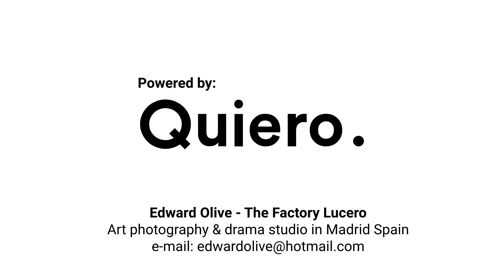Clases de hablar en público en inglés Madrid - video grabado en clase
¿En que consisten clases de hablar en público en inglés? Esto es lo que hice mi alumna en su clase de viernes. Aparte de "inglés"... y voz... se aprende a trabajar con luces, cámaras, micrófonos, autoprompter...

¿Tienes una presentación, charla, discurso, conferencia pendiente en inglés o incluso en español y quieres prepararlo para poder transmitir tu mensaje con confianza, soltura, técnicas de oratoria, sin nervios ni estrés, conectando con tu público como los grandes profesionales?

Edward Olive actor y profesor de hablar en público te va a revolucionar tus presentaciones de manera eficaz, rápida y profesional.

Facturación directa para empresas y autónomos.

Clases particulares o pequeños grupos en Madrid capital y por Skype.

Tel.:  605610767